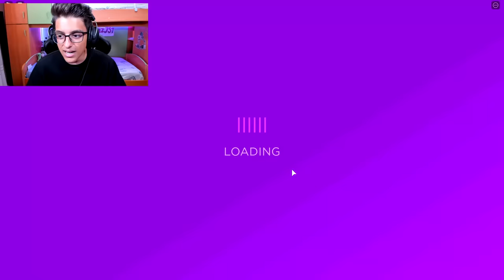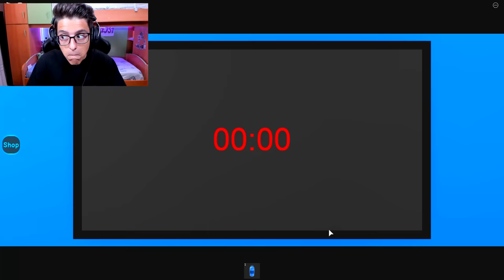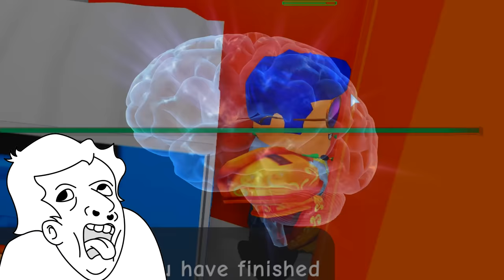FUGGIAMO DALL'ASILO NIDO PAUROSO SU ROBLOX DAYCARE 2 *Story*